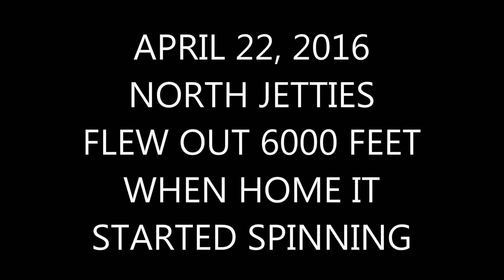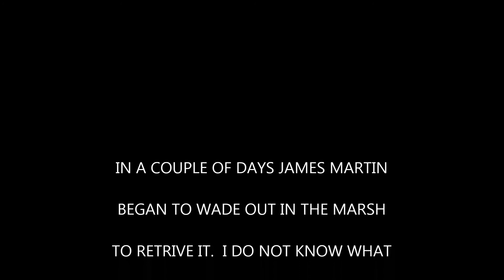Short version North Jetty and Crash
North Jetty and Crash Short Version